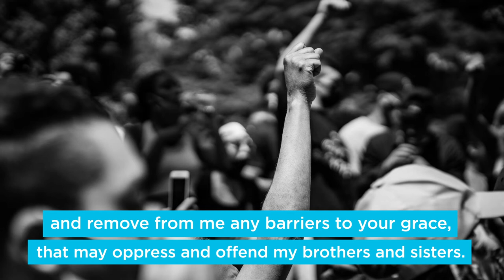A Prayer for Martin Luther King Jr. Day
Join us as we remember the great values of a Civil Rights hero and pray that we can uphold these values along with our Catholic values to address any darkness in this world.